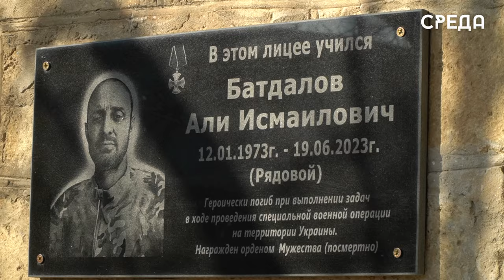Памятную доску в честь погибшего участника СВО Али Батдалова открыли в каспийском лицее 8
В лицея №8 имени Амет-хана Султана г.Каспийска состоялся митинг, приуроченный к открытию мемориальной доски в память о выпускнике школы Али Батдалове, погибшем при исполнение воинского долга на СВО.

Али Батдалов родился в семье рабочего в городе Каспийске. После окончания лицея, он устроился на работу и занимался вольной борьбой.В начале мая 2023 года добровольно подписал воинский контракт. Его часть была дислоцирована около станицы Кременная, где
Али вступил в боестолкновения с противником.
19 июня 2023 г. в момент минометно-артиллерийского обстрела противника, Али получает смертельное осколочное ранение.